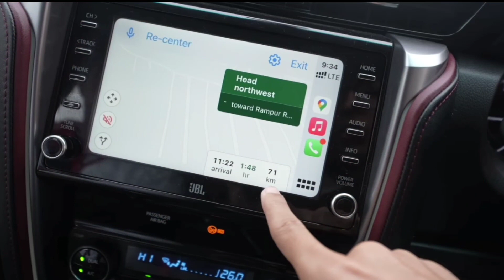Meetup With souravjoshivlogs techburner and gamerfleet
Your search:-
Sourav joshi ka ghar
sourav joshi viral vlog
sourav joshi ka bhai
sourav joshi sahil joshi piyush joshi
sourav joshi se kaise mile
vlog viral kaise kare
sourav joshi kaise bane
aditya vlog ka ghar
vlog pe jyada views kaise laye
piyush ke sath mastii
piyush ki vlog
video viral kaise kare
sourav joshi ka bhai kon hai
sourav joshi kaise famous hua
sourav joshi kaise vlog banata hai
my first vlog viral kyu nhi hua
my first vlog viral ho gya
my second vlog
poor vlog
poor vlogger
koi meri vlog nhi dekhta
sourav joshi new song
sourav joshi kon caste ka hai
sourav joshi se kaise baat kare
sourav joshi ke sath meetup video

@MrBeast  @MR. INDIAN HACKER  @Aditya Vlog  @Anshu Bisht Vlogs  @CarryMinati  @Ajjubhai Gaming  @Worldwide Records Bhojpuri